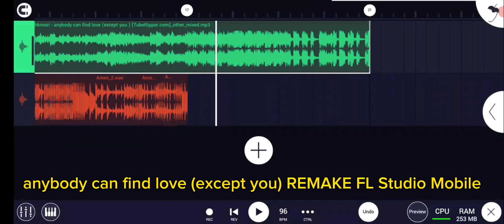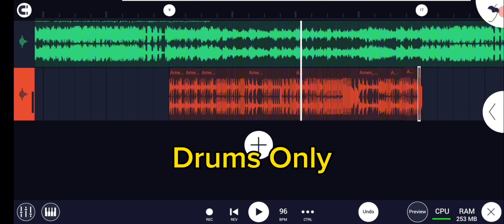(READ DESC) anybody can find love (except you) Remake on FL Studio Mobile!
Im Super Expert on making remakes haha /joke

Part 2 Coming soon since the other part its kinda hard and takes seizures to make...